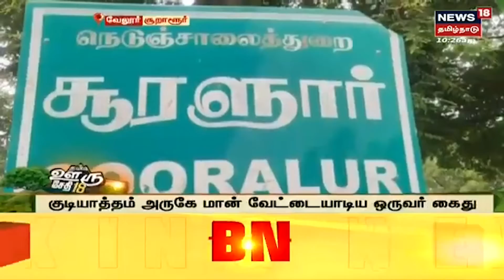Salem எடப்பாடியில் விடிய விடிய 7 மணி நேரம் கொட்டி தீர்த்த மழை | 7 Hours Continues Rain | Tamil News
Salem எடப்பாடியில் விடிய விடிய 7 மணி நேரம் கொட்டி தீர்த்த மழை | 7 Hours Continues Rain | Tamil News  | செய்திகளை துல்லியமாகவும் துரிதமாகவும் வழங்கும் தமிழகத்தின் முதன்மை செய்தி தொலைக்காட்சி உங்கள் நியூஸ் 18 தமிழ்நாடு